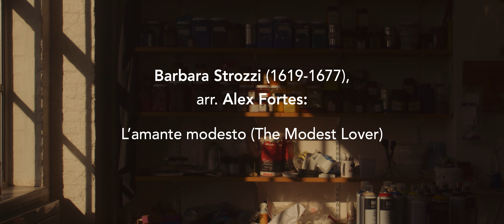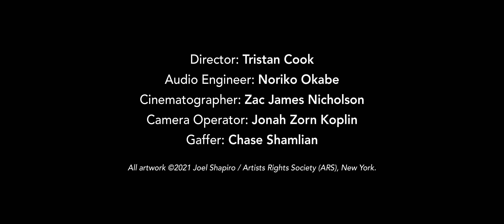Aizuri Quartet: "What’s Past is Prologue" Part 2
Baryshnikov Arts Center and Tippet Rise Co-Present

Aizuri Quartet: "What’s Past is Prologue" Part 2 (World Premiere)

Available to watch June 30-July 14

BACNYC.ORG